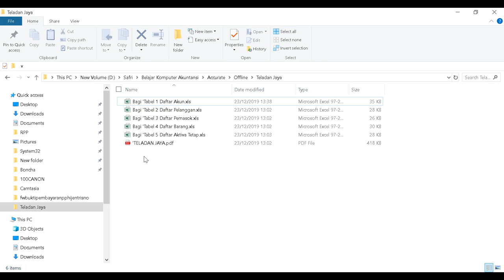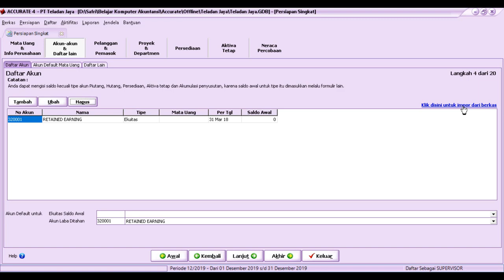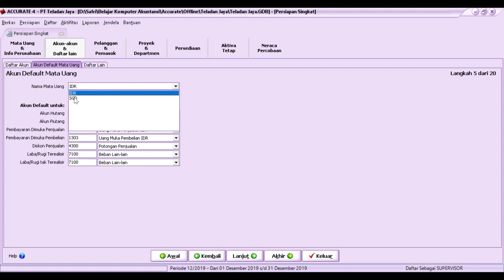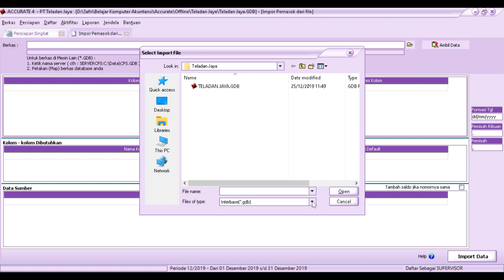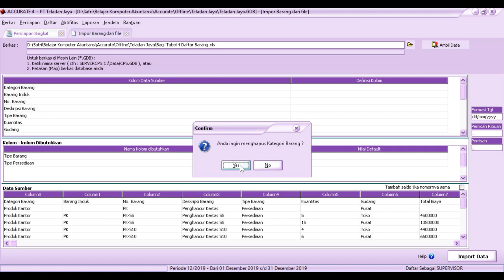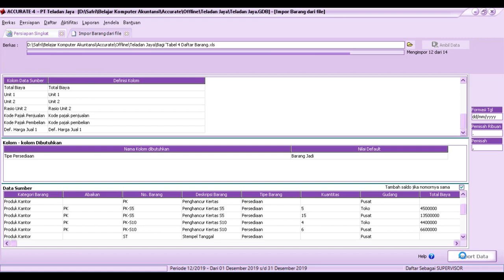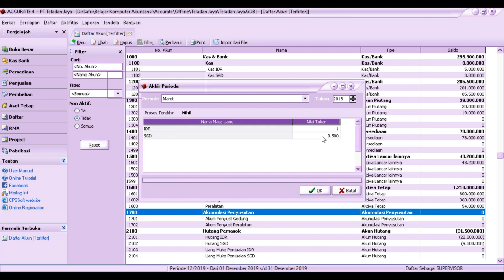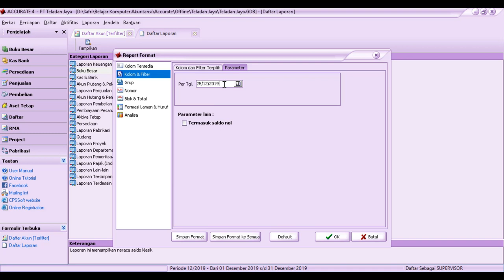Accurate Mahir Kasus PT Teladan Jaya | Setup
PT Teladan Jaya adalah kasus Accurate Accounting dari  Latifah Nur Maryati, semoga pembahasannya dapat menjadikan bahan diskusi untuk penyempurnaan,
Pada kasus ini, terdiri dari setup dan Transaksi.
Materi soal [link komentar dari Latifah Nur Maryati] dan video silahkan di download untuk pembelajaran. Terima Kasih